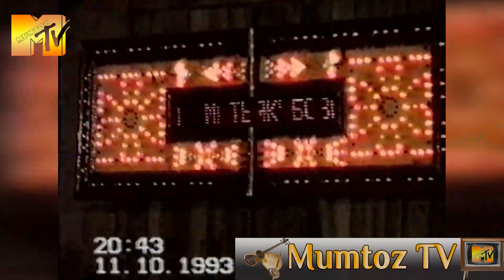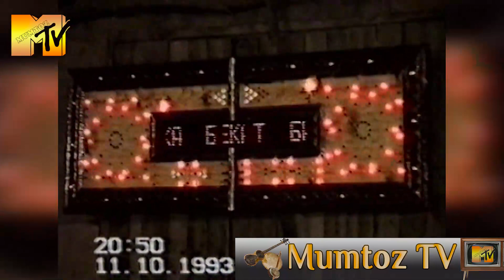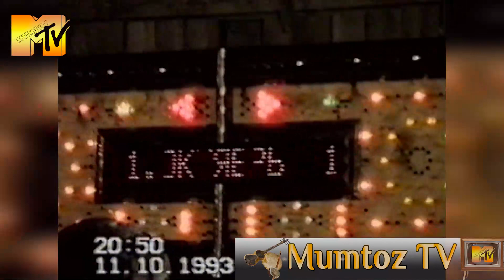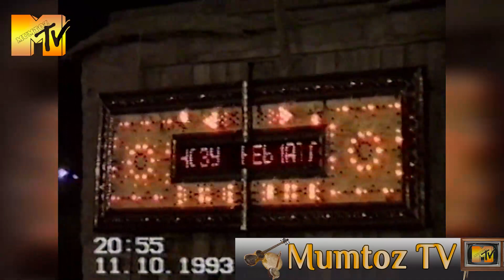1993-YILDA BO’LGAN TO’Y HAMMA SAN’ATKORLAR XIZMATDA